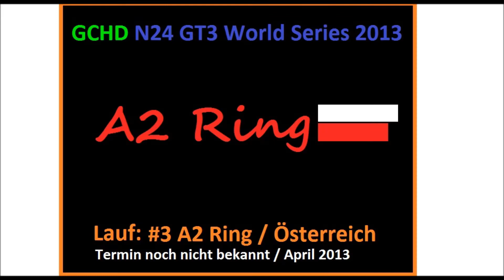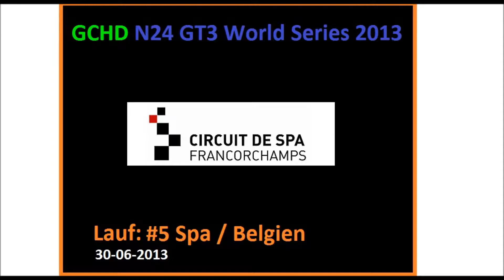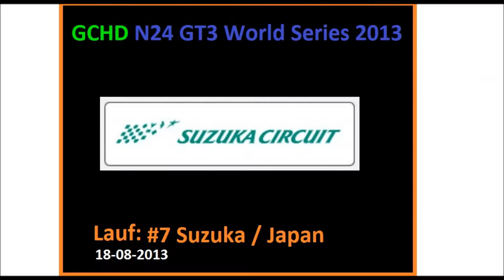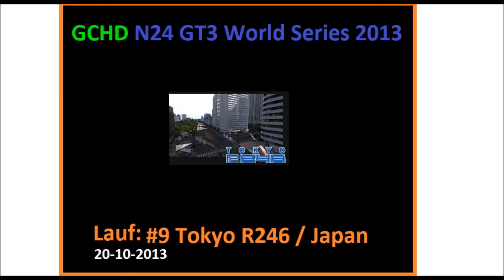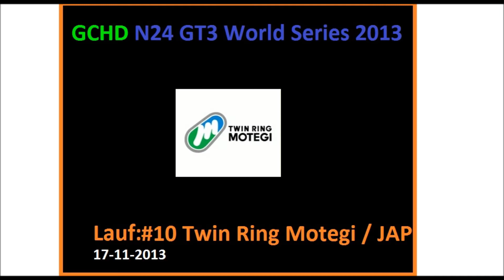Gran Turismo 5 - GCHD N24 GT3 World Series - offizieller Kalender